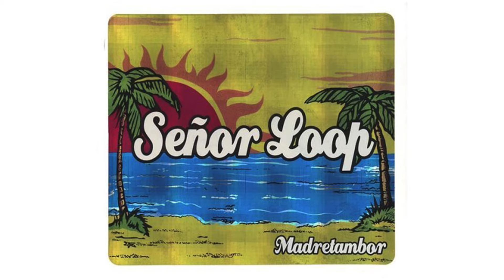Señor Loop - Arma Sagrada (Audio Oficial)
Señor Loop - Arma Sagrada